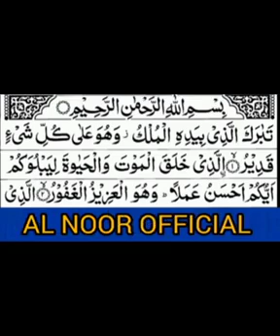روزانہ رات کو سونے سے پہلے پڑھےقبر کے عذاب سے نجات surah Al mulk full surat/سورۃ الملک مکمل